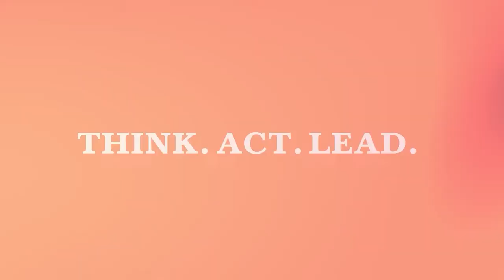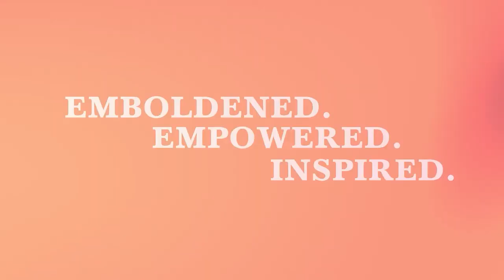Under A Bronx Bridge with Ruth Messinger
Real Transformation with Addicts, Mayors, and Presidents

Exercising leadership to drive systemic change is a long term game. It requires a deep understanding of how things work on the ground and how the people themselves perceive the issues that you, the leader, has to make decisions on. This is what Ruth Messinger learned during a teachable moment she had under the Brooklyn Bridge in New York. Whether it’s in her 20 years of local government service in New York City, or her international work in countries like South Africa, India, and Cambodia, Ruth has always been about understanding issues at the grassroots level so she can make decisions that truly impact the people in a positive way. Join us in this conversation as Ruth shares her insights on leadership and why leaders should always meet people where they are on the ground so they can make their impact count.